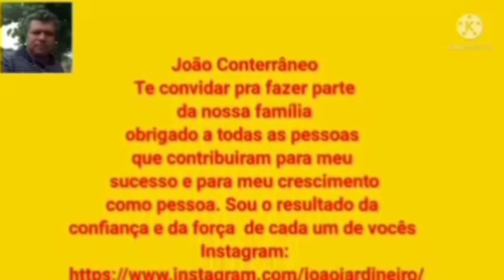Begônia cucullata dicas simples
Oi meus amigos sejam todos muito bem vindos aqui no Canal

Recadinho importante

1 Escreva-se

Comenta e compartilhar

Espero muito que você tenha gostado do vídeo